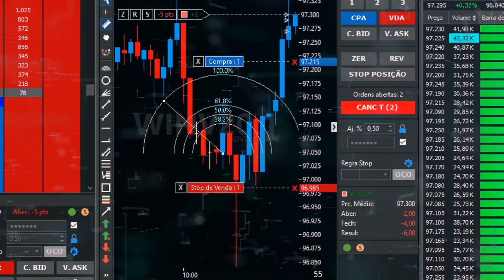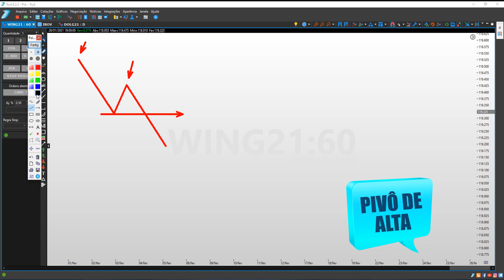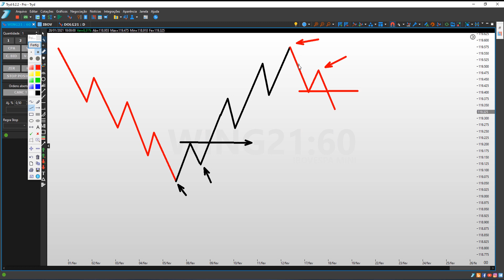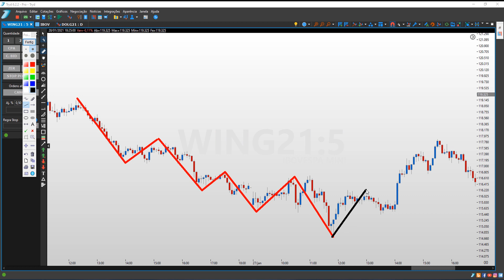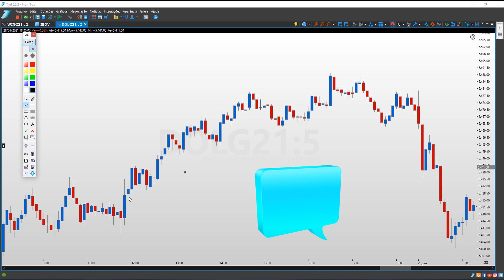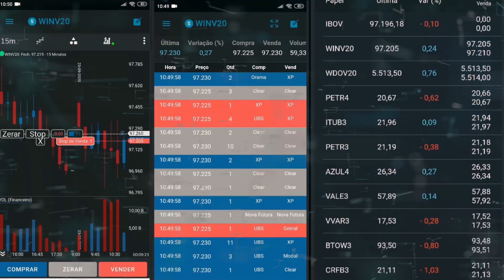Pivô de alta e pivô de baixa, como identificar?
Pivô de alta e Pivô de baixa, você sabe o que é?
Aprenda como identificar esses movimentos no gráfico do

Bons negócios.